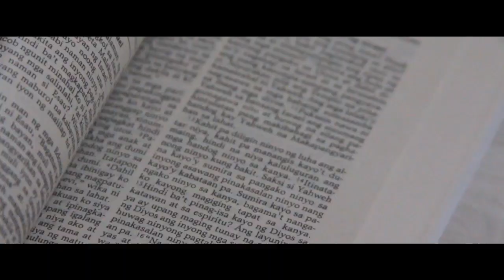Earl | Zandra (Wedding Video Highlights)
Earl and Zandra

P/V: NCM Productions

PhotoandVideoCoverage LiveStreaming Packages WITHIN YOUR BUDGET THIS PANDEMIC?

Because memories for a lifetime doesn't have to be so costly. 👍🥰